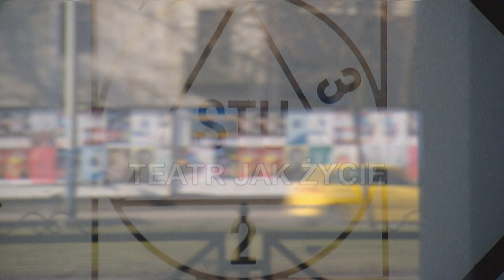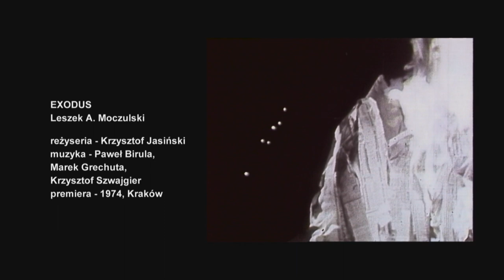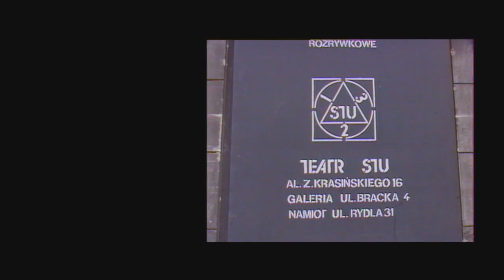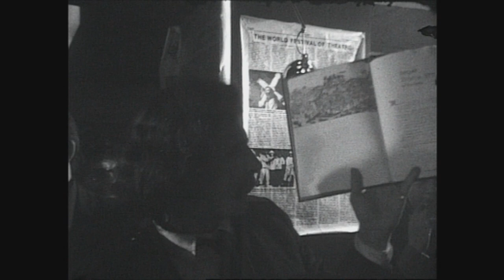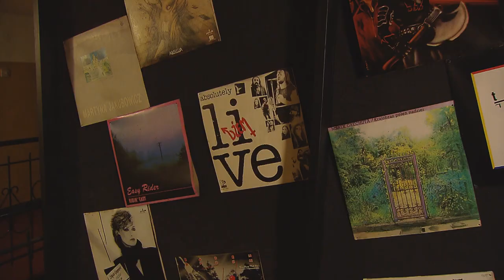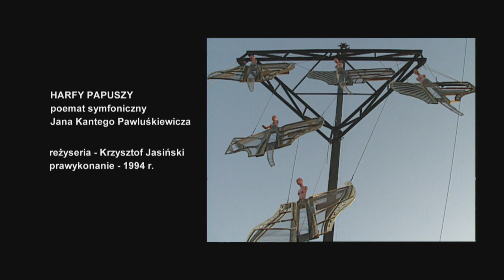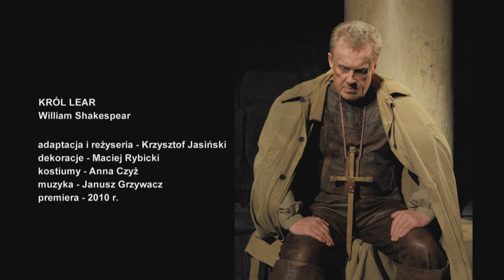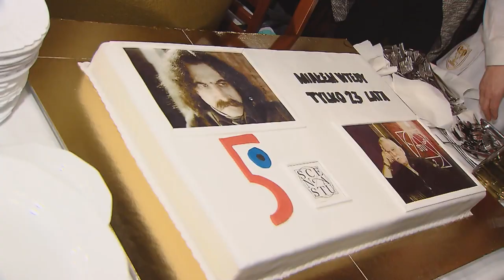Teatr Jak Życie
Film na 50-lecie teatru opowiadający historię Teatru STU.